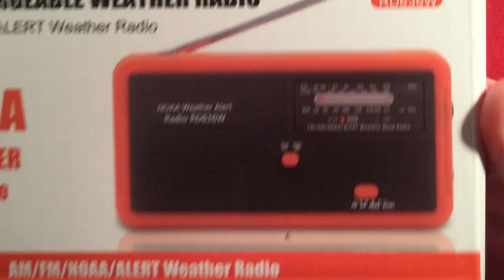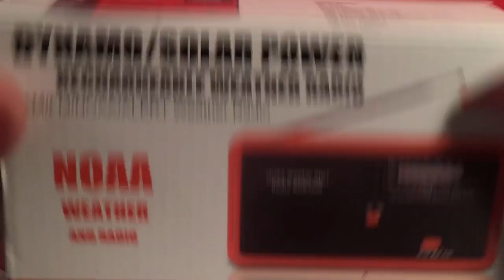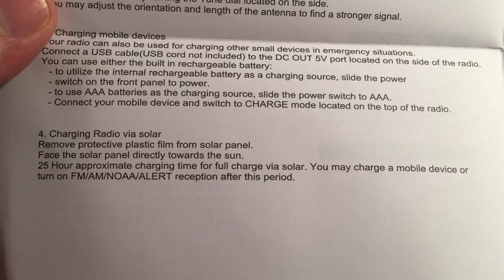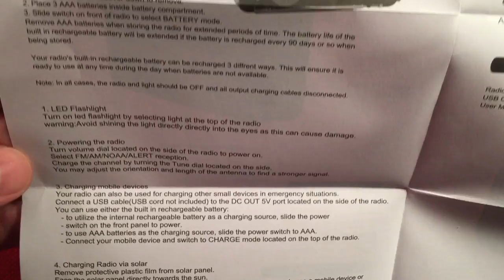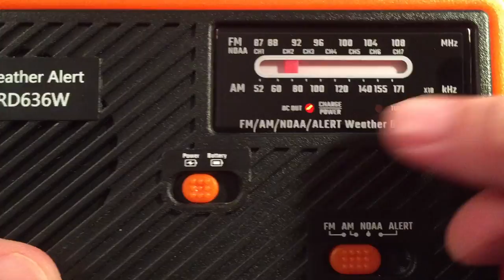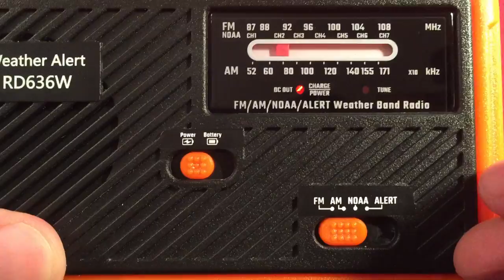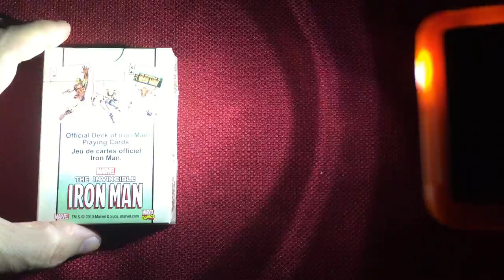Accinouter RD-636W Emergency Weather Alert Radio | Full Review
The portable Accinouter RD-636W emergency AM FM NOAA weather alert radio has the basics to get you through most situations Mother Nature sends our way.

Features I like about this radio:
Solid Build Construction.
Low Cost.
High Capacity 18650 Lithium Ion Cell.
NOAA Weather Alert mode.
Decent FM reception.
Adequate NOAA reception.
Flashlight.
USB charge out mode.
USB charge in mode.
Solar panel.
Dynamo.
External battery bay that takes AAA batteries.
Simple to operate.
Easy to read dial.
Color combination, easy to spot in an emergency.
Micro USB charging cable included.

Features that could be added or improved on:
AM band has a strange tone across the entire dial.
Add Carrying Strap.

Overall, a fantastic deal under $15.  If you do not own a weather alert radio and are looking for an inexpensive solution, this may be for you.

Arnold Alt
floredon
Loretta J
Mac R
Peter A
Rita B